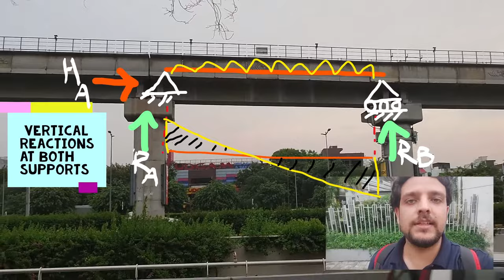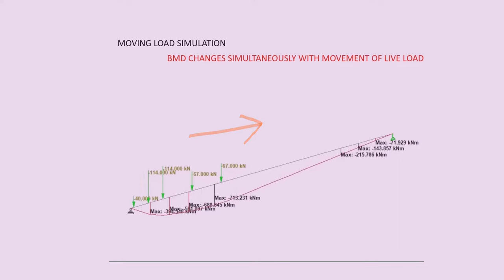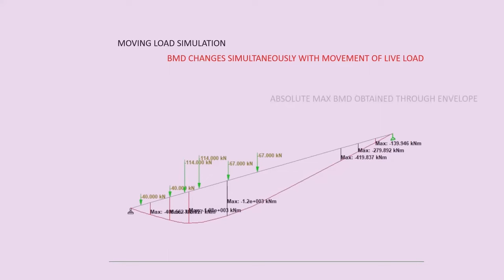SIMPLY SUPPORTED BEAM EXAMPLES | BRIDGES | ALL ABOUT BRIDGE ENGINEERING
Practical examples of simply supported structure are present in abundance in bridges around us. In fact, in 70-80% of bridges in any corner of the world, the superstructure behaves more or less like a simply supported structure no matter what type of superstructure it is. This episode is intended to highlight simply supported behavior in multi span metro viaduct and very clearly describes how any one on the road can actually decide whether the structure is a simply supported type or not just by looking the bearing arrangements on adjoining piercaps. In the final minutes of the episode the simulation of live load using software is also described to encourage the fresh civil engineering graduates to enhance their software operating skills and corelate the same with the concepts discussed in the text books.